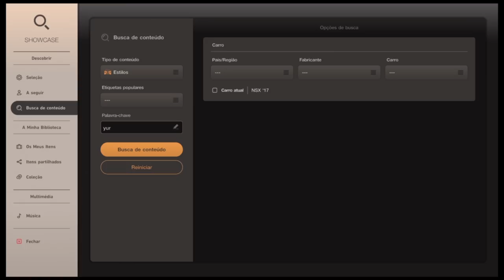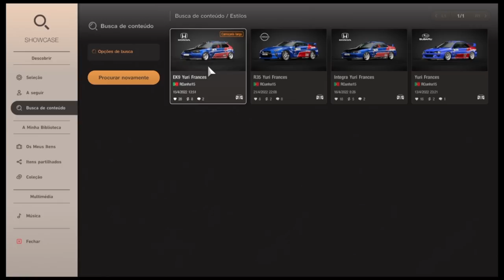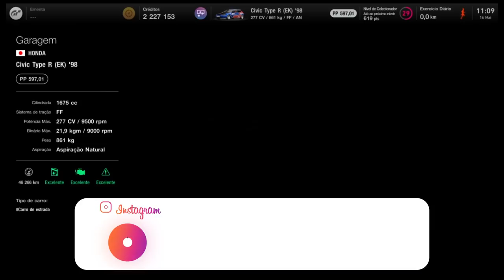Lendária Pintura do meu ex Saxo CUP a correr MUNDO no GT7 .....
Quem fez o design??